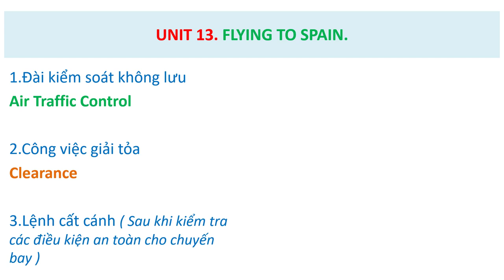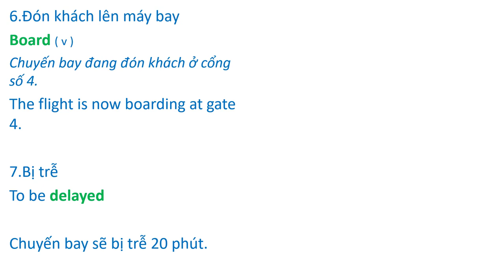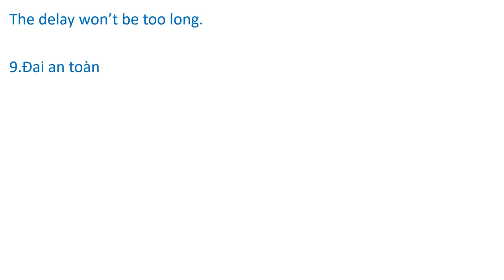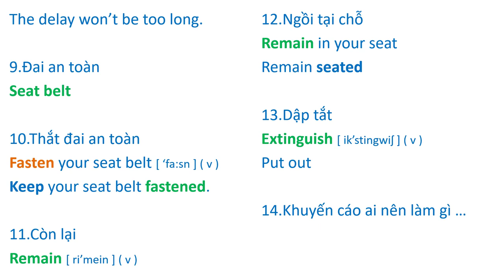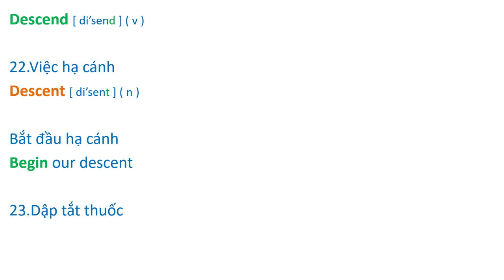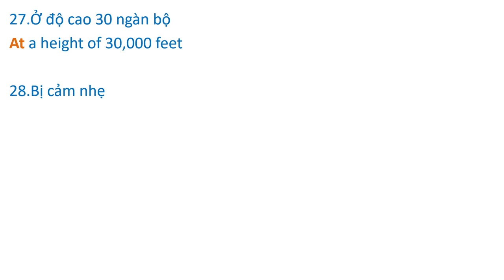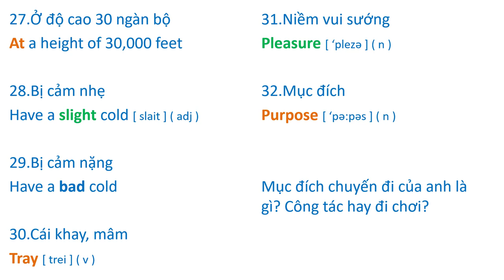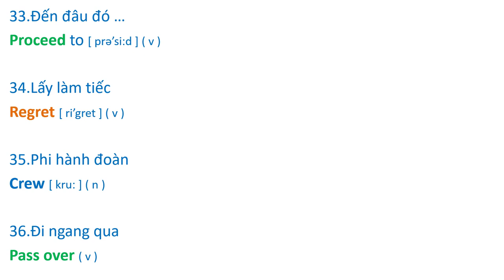Nâng Cao Vốn Từ ( Streamline 3 - Unit 13/ Vocabulary )